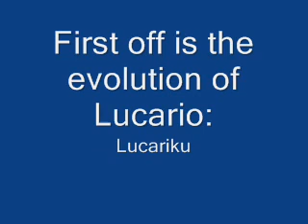Re: MugenPlaya's Pokemon Sprite Contest! *No one entered -_-*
Yay, another contest! And the classical music is back to haunt you XD (I can't stand not listening to the music)